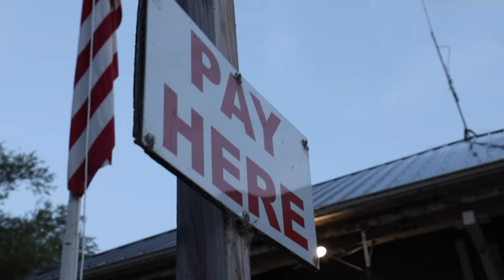Stage 6 Major League Fishing Practice Vlog 2022 - Cayuga Lake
New York Major League Fishing Stage 6 Bass Pro Tour
Union Springs, New York

Currently leading Angler of the Year with two events left! This place is rumored to have a large population of both Smallmouth AND Largemouth, which one do you think will win!?